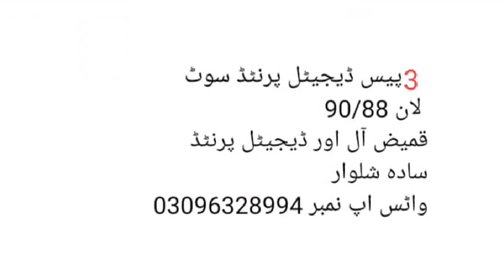Unstitched ladies branded suit wholesale market | Ladies original branded suit | Lawn branded suit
queries solved:-

Unstitched ladies branded suit wholesale market
Ladies original branded suit
Lawn branded suit

for facebook:-

for Instagram:-
sammi.collection_Fsd